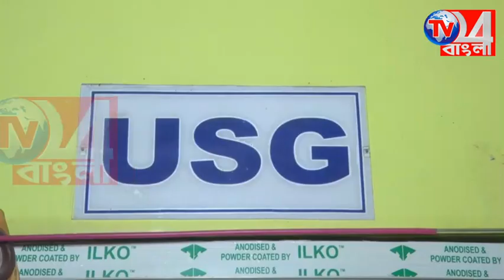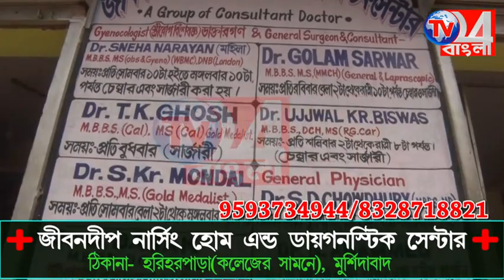যৌন হেনস্থা থেকে নারী পাচার, আইনি সচেতন করা হলো মহিলাদের